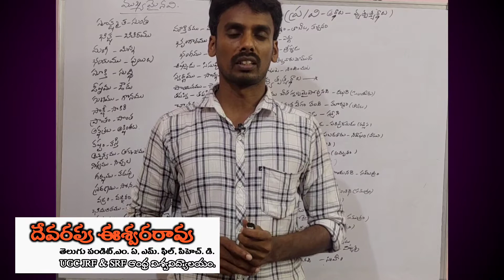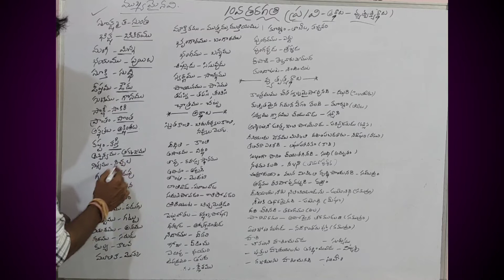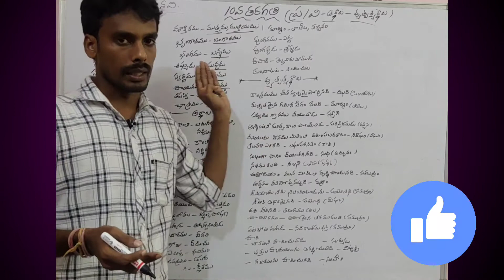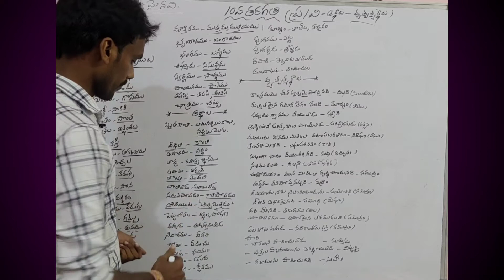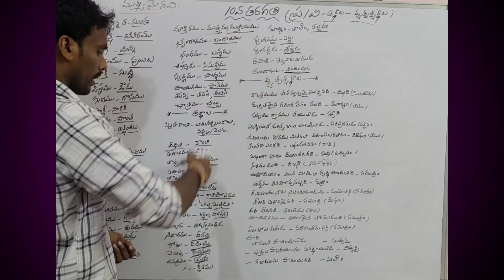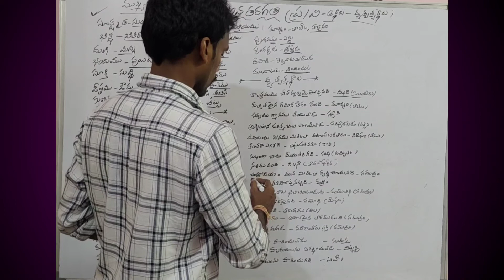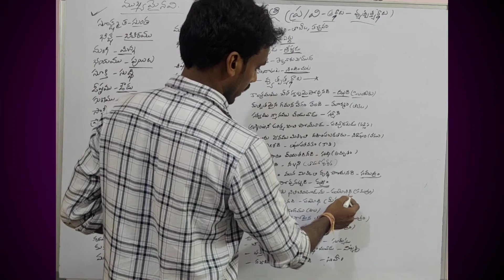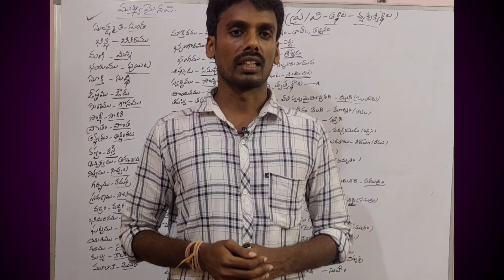AP TET+DSC/10th తెలుగు ముఖ్యమైన(కఠినమైన)అర్థాలు,ప్రకృతి వికృతులు, వ్యుత్పత్యర్ధాలుyoutubebadi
Test 07